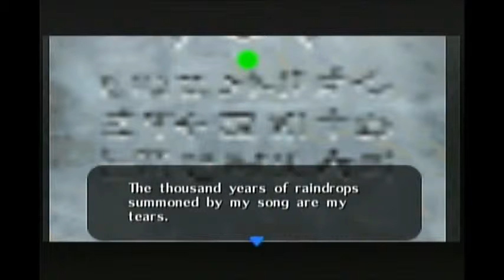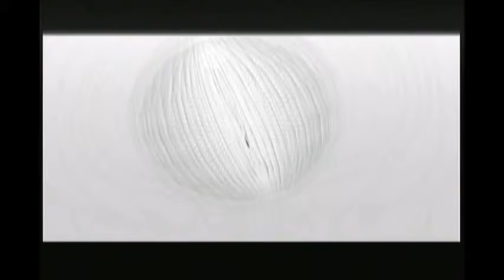LP TLoZ: Majora's Mask Ep.63: Most in the Graveyard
Doing the first two graves in Ikana Graveyard, referencing Twin Peaks again. And, The Devil Went Down to Georgia is by(?) or at least was first done by Charlie Daniels.